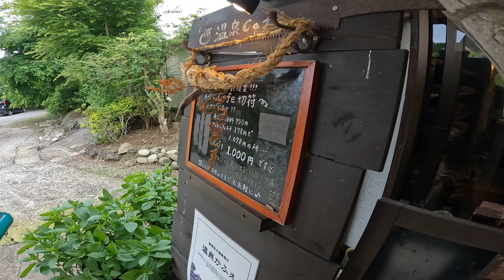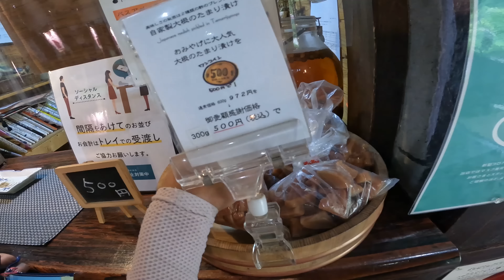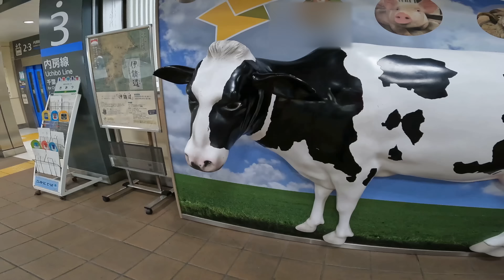まさかの温泉グルメ追い込みゲロゲロライドやで？ 君津 鹿野山 齋藤坂 嵯峨和 房総半島 千葉県 100Km【ロードバイク夫婦 Vlog】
夫婦で動画を撮って、帰ってすぐ2人でナレーション入れてアップしてます。音声は録り直し無しの一発録りです。原稿無しにその時の思いつくままに喋ります。録り直しがないので、走ってすぐアップできます。

自転車系YOUTUBEで稼ぐ！とか考えていないので、細く長く自分達のメモリーとして続けられれば。

【コンセプト】
❶まずは、2人が楽しい事。（継続）
❷次に、身内が楽しい、嬉しい事。（モチベーション維持）
❸そして、VLOGとして楽しんで下さる方が1人でも居れば、そのニーズも考えつつ、反映しつつ運営する。（改善、進化）

【目指す姿】
自転車のYouTubeで稼げる額は知れてる。そこを目指すのではなく、たとえ収益化しなくても楽しい動画投稿や夫婦での楽しみ方を考えたい。

ROADBIKE team ENGINE【VLOGs of  a couple of cyclists: DAIGAKU & bagukana】

We couple take Videos of Cycling in Japan. As soon as we get home, narrating to the videos. The audio of voice is made by a one-shot recording without a manuscript.

【CONCEPT】
❶ First of all, it's fun for us (continuation)
❷ Next, we are happy that our relatives are fun. (Maintaining motivation)
❸ And if there is even one person who enjoys our VLOGs, we will manage our videos with the needs. (Improvement, evolution)